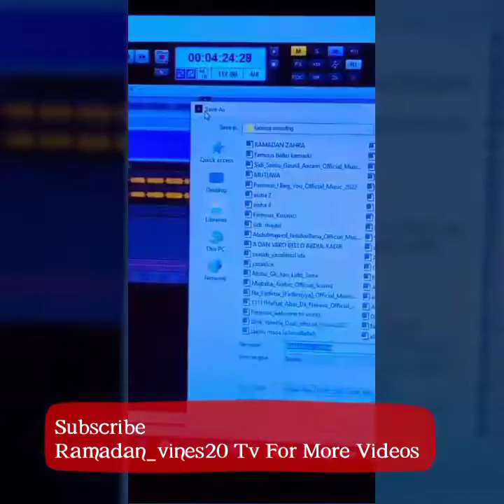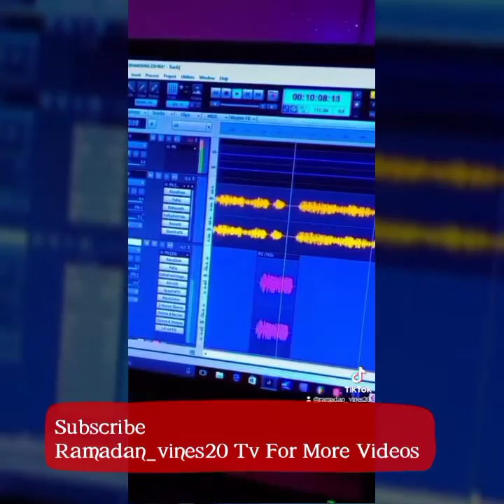Sabuwar_Kasida[Mai_Taken] Zuciya_Nabaki_Zara by Ramadan_vines